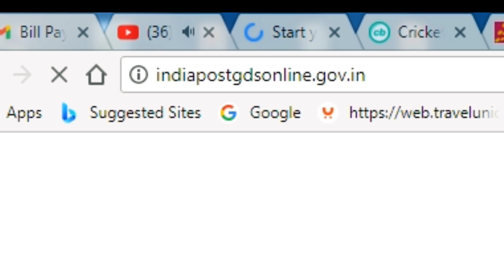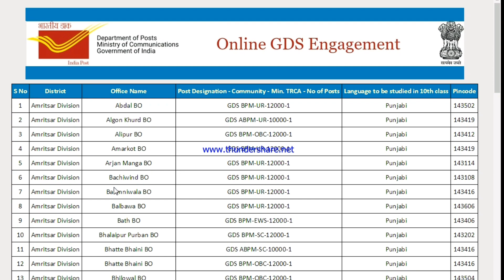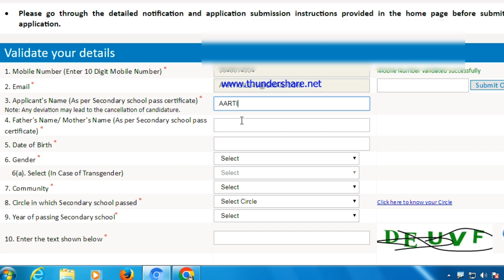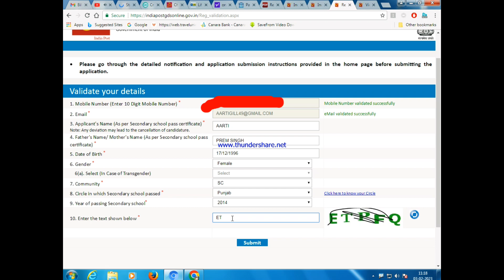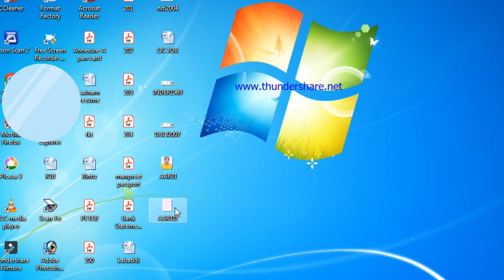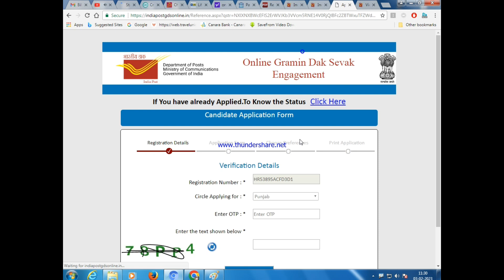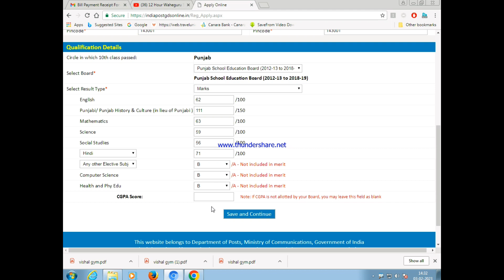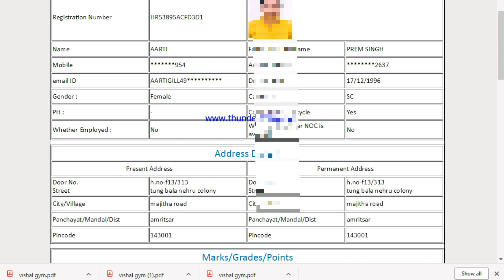ਡਾਕ ਵਿਭਾਗ ਵਿਚ ਭਰਤੀ I Post Office Job I Punjab Jobs I Gramin Dak Sevak Post I Latest Job I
Fees - 100 Genral,  SC - 00